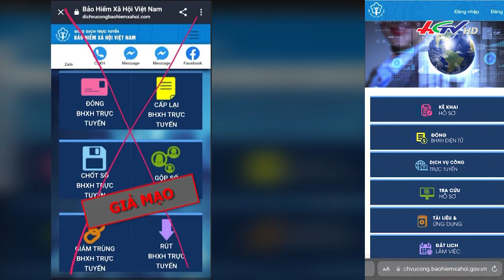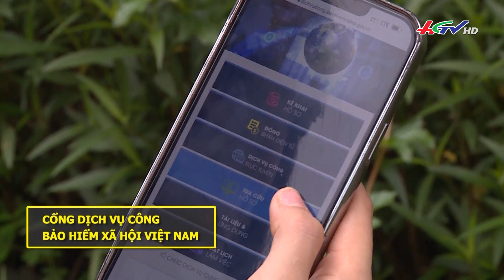Bài học về “Quyền tự do ngôn luận” | Truyền hình Hậu Giang